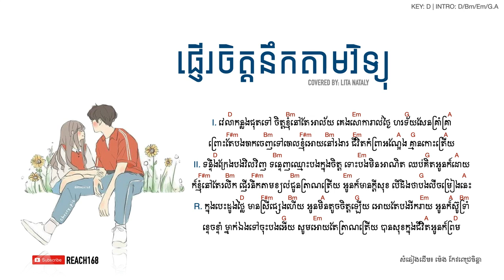ផ្ញើចិត្តនឹកតាមវិទ្យុ (ក្នុងបេះដូងថ្លៃមានស្រីផ្សេងហើយ) - Cover by Lita [Chord and Lyric]